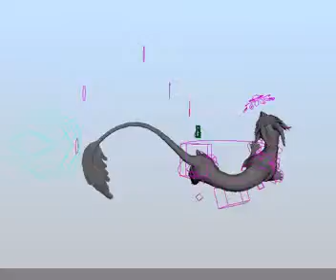Shot_13_15_021_4.mov